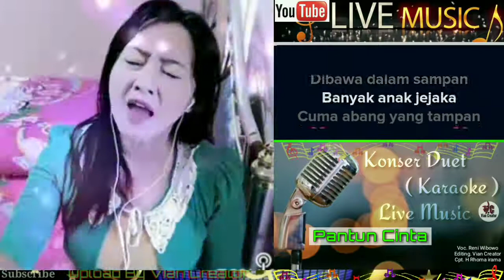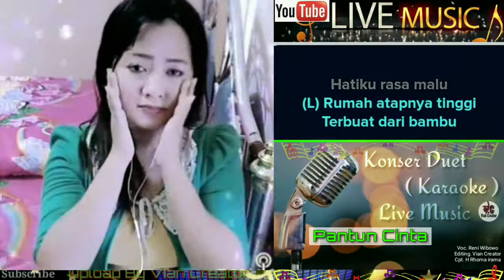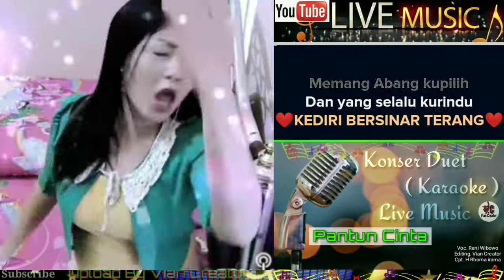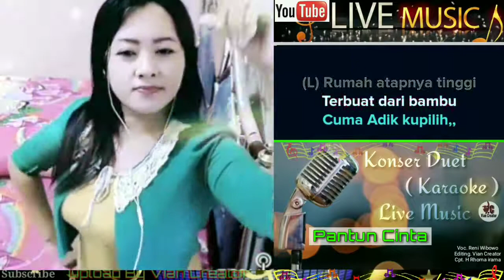Pantun cinta Karaoke Duet Bareng si imut Ratu goyang Reni Wibowo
Assalamualaikum,.
hai apa kabar Sobatku,...
Semoga kalian semua di Beri umur panjang, Sehat, tambah Rizki, dan semoga sllu dlm Lindungan yg Kuasa Amin,..

Kami Atas Nama Putra Music , ingin mengucapkan banyak² Berterimakasih   kepada kalian semua Sobatku,
yg telah support dan selalu dukung Channel YouTube Putra Music,
Karena dukungan kalian.lah, sehingga kami  makin giat dan berusaha keras untuk bisa menyajikan Konten lagu Karaoke Duet Terbaik di Channel Putra Music,